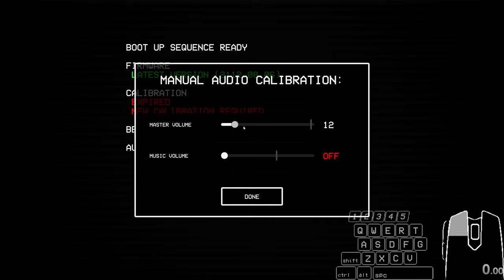ultrakill newgame 100% speedrun 3:00:00.23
run start: 1:07
0-1: 1:23
0-2 (Challenge+Secret level): 3:35
0-S: 5:52
0-2 (P rank): 6:36
0-3: 7:43
0-4: 10:35
0-5: 12:40
1-1 (challenge): 13:45
1-S: 13:54
1-1 (P rank): 16:40
1-2 (P rank): 19:12
1-3: 22:21
1-4: 28:09
2-1: 29:01
2-2: 33:29
2-3: 38:11
2-S: 42:27
1-2 (challenge): 45:20
2-4: 46:32
3-1: 48:41
3-2: 54:09
4-1 (P rank): 56:44
4-2: 1:00:35
4-S: 1:06:03
4-3: 1:11:23
4-4: 1:15:30
5-1 (challenge): 1:18:43
5-S: 1:23:27
5-1 (P rank): 1:27:08
5-2: 1:31:32
4-1 (challenge): 1:38:43
5-3: 1:39:33
5-4: 1:54:14
6-1: 1:55:04
6-2: 1:59:52
3-1 (P door): 2:01:27
P-1: 2:02:56
7-1: 2:08:00
7-2: 2:14:26
7-3: 2:23:15
7-4: 2:32:30
6-2 (P door): 2:38:37
p-2: 2:38:52

Was a pretty fun run and some friends were in the call, one saying how he didnt like that i didnt use a mic in the last run so i said screw it and they could watch and talk if they wanted.

Timer starts when you gain control for the first time and ends when the final in-game timer would stop.

I did this cause most speedruns are sort of a newgame+ almost where you have everything and can just do individual levels til you get a good run. But for the full game you gotta just be good on the fly with no real warmup, not to mention you have to take extra time to get both the slab revolver and the sawblade launcher.

Run was better than last, kinda wish i had done it sub 3 hours but that was sadly not the case. Had a few major time losses on p-2, 7-3, and 5-3 but most of it outside that went rather well and p-1 even took only one attempt on minos (flesh prison my hatred). Im pretty sure i hit a pb on some of the levels which was also pretty cool. Memory is at least better with the secrets than last time which was nice. Forgetting secrets in gluttony really messed up that layer though.

Ive also attempted to edit the quality and probably will continue to. Gonna just keep messing around until i cant count pixels. Also im pretty sure the mic was too quiet so ill fix that but also probably wont be a recurring thing since i only did that when my friends join and nobody wants to hear me say "shit" 50 times.